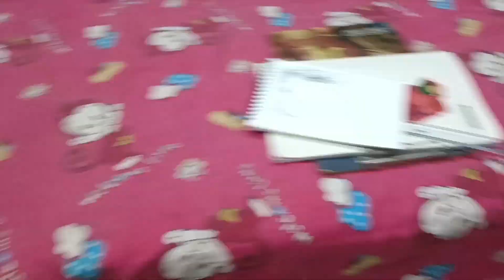notun ink kine scam 🥲 my Experience very bad ☹️☹️ my life style vlog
vlog
vlog channel
vlog video
vlog channel daily
pet vlogs
pet vlogs channel
gogo Tito
family vlog
family

I papiya Dey and my family with my beloved pets gogo Tito try to make an entertainment with our daily Life style, i hope you love our video and support us, keep supporting 😘❤️
gogo and Tito is my heart i always try to make them happy and Tia is my elder sister ❤️
we lived in West Bengal pure Bangal and we are the pure bangali 🤭

keep supporting 😘❤️😁😍

dog
Dog vlogs
Dog toy
dog video
daily vlog
daily vlog channel
daily positive excitement
daily Bengali vlogs
Bengali video
Bengali vlogs
family album
family vlog
beagle
beagle dog
beagle puppy
our family vlog